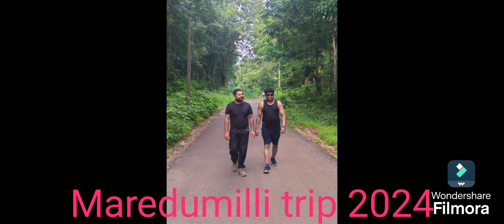Maredumilli trip 2024 photos